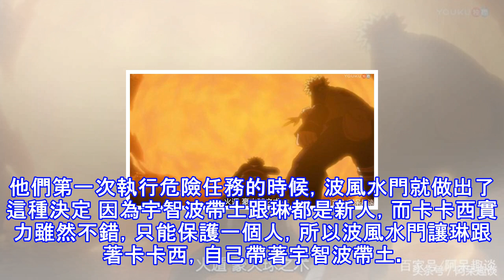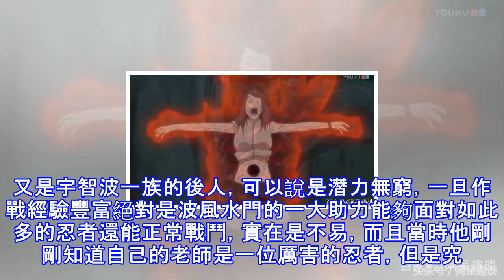《火影忍者》若不是為了一個女人，波風水門和帶土是很好的組合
波風水門的小隊跟其他組不大一樣，因為這個小隊裡面有兩個上忍，所以在遇到危險的時候波風水門會分成兩個組，卡卡西和琳一個組，自己跟宇智波帶土一個組。他們第一次執行危險任務的時候，波風水門就做出了這種決定 因為宇智波帶土跟琳都是新人，而卡卡西實力雖然不錯，只能保護一個人，所以波風水門讓琳跟著卡卡西，自己帶著宇智波帶土。不過宇智波帶土雖然相對於卡卡西來說比較弱，但是他還真不是吊車尾的忍者還沒有畢業的時候就學會了豪火球之術，畢業的時候已經能夠熟練運用而且一次性擋住無數的苦無跟手裡劍，從這點看他就比宇智波佐助強。宇智波佐助第一次執行這種危險的任務的時候還嚇的發抖 宇智波帶土的豪火球連波風水門都驚訝，陳贊不...